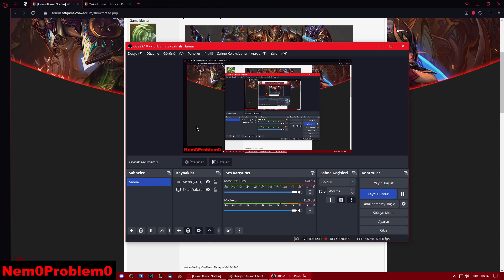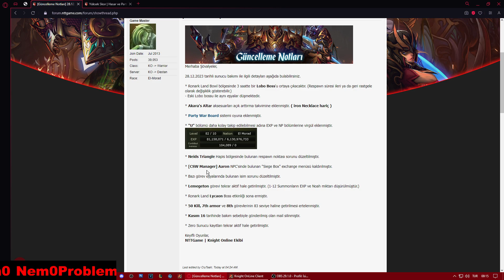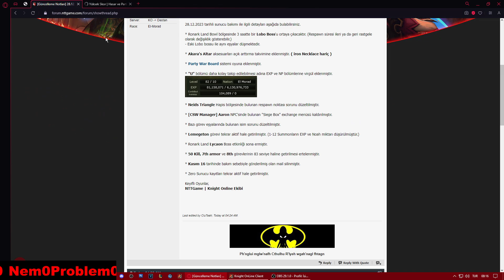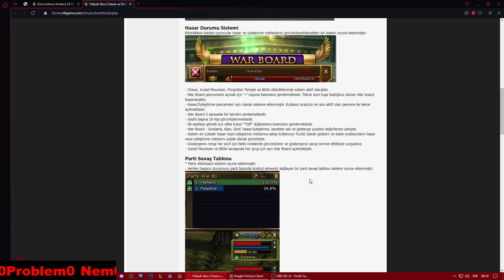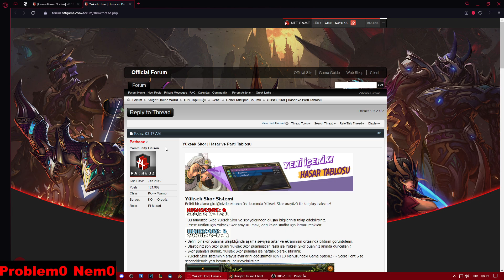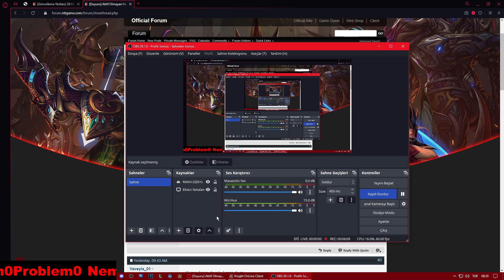Knight Online 28.12.2023 Güncelleme Notları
Kaliteli Yayın ve İçerikler İçin Beni Desteklemek İsterseniz ;

Birazcık Beğeni Ve Abone, Başka Bir Şey Değil :))
Merhaba; Ben Knight Online oynuyorum ve bazı atraksiyonlara giriyorum ve bunları sizinle paylaşmak istiyorum.

Merhaba Şövalyeler,

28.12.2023 tarihli sunucu bakımı ile ilgili detayları aşağıda bulabilirsiniz.

* Ronark Land Bowl bölgesinde 3 saatte bir Lobo Boss'u ortaya çıkacaktır. (Respawn süresi ileri ya da geri rastgele olarak değişiklik gösterebilir.)
- Eski Lobo bossu ile aynı eşyalar düşmektedir.

* Akara's Altar aksesuarları açık arttırma takvimine eklenmiştir. ( iron Necklace hariç )

* Party War Board sistemi oyuna eklenmiştir.

* "U" bölümü daha kolay takip edilebilmesi adına EXP ve NP bölümlerine virgül eklenmiştir.

* Neids Triangle Hapis bölgesinde bulunan respawn noktası sorunu düzeltilmiştir.

* [CSW Manager] Aaron NPC'sinde bulunan "Siege Box" exchange menüsü kaldırılmıştır.

* Bazı görev eşyalarında bulunan isim sorunu düzeltilmiştir.

* Lemegeton görevi tekrar aktif hale getirilmiştir. (1-12 Summonların EXP ve Noah miktarı düşürülmüştür.)

* Ronark Land Lycaon Boss etkinliği sona ermiştir.

* 50 Kill, 7th armor ve 8th görevlerinin 83 seviye haline getirilmesi ertelenmiştir.

* Kasım 16 tarihinde bakım sebebiyle gönderilmiş olan mail silinmiştir.

* Zero Sunucu kayıtları tekrar aktif hale getirilmiştir.

Keyifli Oyunlar,
NTTGame | Knight Online Ekibi